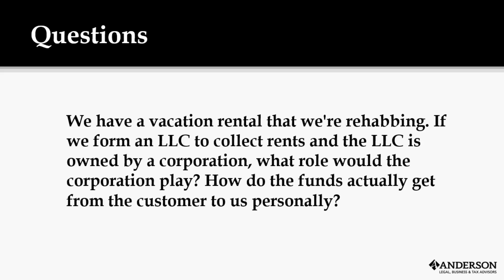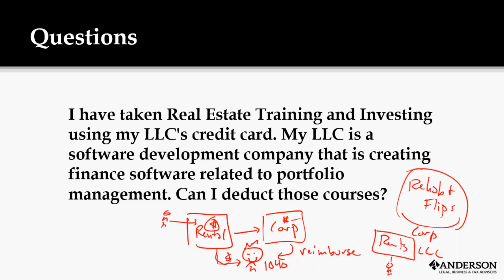🤔 LLC or Corporation For Rental Property? (Do I Need a Corporation For Rental Property Management?)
What's best.. using an LLC or corporation for rental property or rental properties in my real estate investing business? *~ Claim Your FREE 45 min Strategy Session NOW!

Find out which entity structure or business type would be best when renting properties.

Toby Mathis answer's this question during Tax Tuesdays a bi-weekly event open to YOU and getting YOUR tax questions answered!

Get YOUR most pressing tax questions answered by one of the nations tax Attorneys, Toby Mathis! Join Toby LIVE during this exclusive bi-weekly webinar.

With all the new tax laws Congress passed that are in effect for 2018 don't miss this opportunity to get your questions answered LIVE with Toby Mathis of Anderson Business Advisors.

Whether your a small business owner, real estate business owner, or you have a corporation, the new tax laws that were passed in 2017 will have some impact on what tax deductions you can take.

Don't be caught off guard or miss out on important tax-saving strategies that your business is entitled to.

🚀 Ready To Take Your Business To The Next Level & Get A Detailed Risk Assessment To Help Protect Your Personal and Business Assets From Lawsuits?

Claim Your FREE 45-minute Investment Strategy Session to receive business planning tips and asset protection.

Learn about Real Estate & Asset Protection from Clint Coons, Esq, and Toby Mathis, Esq. at our next all-day free Livestream from 9 am to 4 pm PT. on Saturdays. Our attorneys and specialists will answer ALL questions: Save Your Seat

Toby Mathis, Esq. and Jeff Webb, CPA will answer ALL your questions LIVE on Tax Tuesdays every other Tues